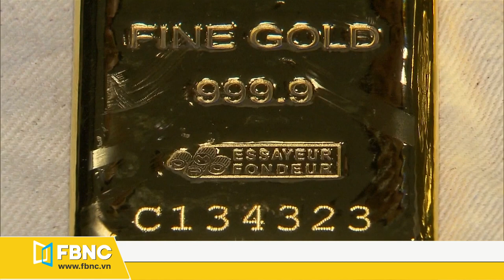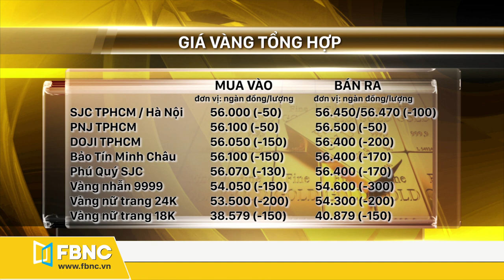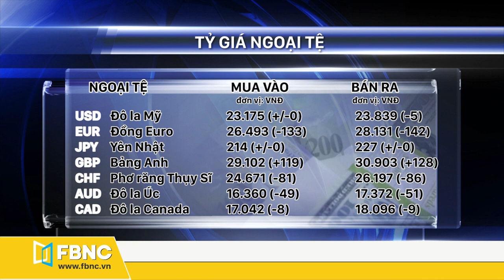Giá vàng hôm nay 17/9/2020 | Vàng miếng sjc giảm, nhà đầu tư ngỡ ngàng | FBNC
Giá vàng hôm nay 17/9/2020 | Vàng miếng sjc giảm, nhà đầu tư ngỡ ngàng
- GIÁ VÀNG THẾ GIỚI:
• Tính đến 11h ngày hôm nay giá vàng thế giới giao ngay có mức giảm  so với ngày hôm qua
ở mức 1.941 đô la ở chiều mua vào và 1.941,5 đô la ở chiều bán ra.  So với hôm qua thì giảm 6,1 USD.

- GIÁ VÀNG TRONG NƯỚC:
• Điểm qua giá vàng miếng SJC tại 1 số doanh nghiệp, Công ty vàng đá quý Sài Gòn SJC, niêm yết 1 lượng vàng miếng bán ra thị trường tại mức 56 triệu 450 ngàn đồng tại TPHCM và 56 triệu 470 ngàn đồng tại Hà Nội ( giảm tiếp tục 100 ngàn). Chiều mua vào neo tại ngưỡng 56 triệu chẵn.

Về Tỷ giá trung tâm giữa đồng Việt Nam (VND) và đô la Mỹ hôm nay được Ngân hàng Nhà nước công bố ở mức 23.193 VND/USD, giảm 5 đồng so với phiên trước.
FBNC
ĐỒNG TIỀN THÔNG MINH - CUỘC SỐNG THÔNG MINH